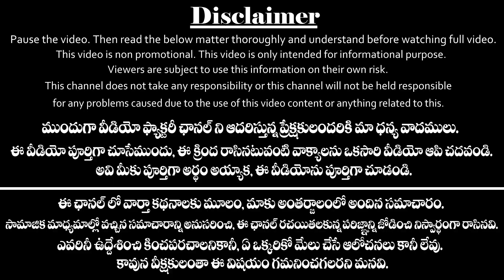లక్ష్మీ కటాక్షం కోసం ఉప్పు దీపం ఎలావెలిగించాలో తెలుసుకోండి|Lakshmi Kataksham Kalagalante|Salt Remedy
లక్ష్మీ కటాక్షం కోసం ఉప్పు దీపం ఎలా వెలిగించాలో తెలుసుకోండి.